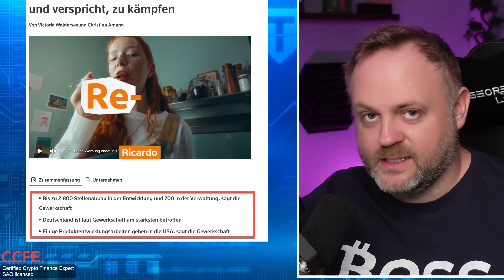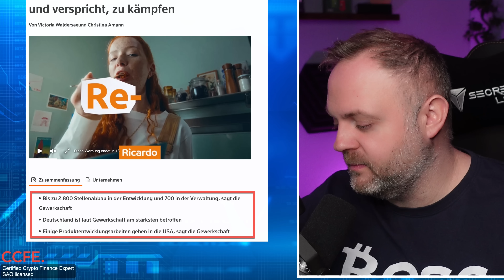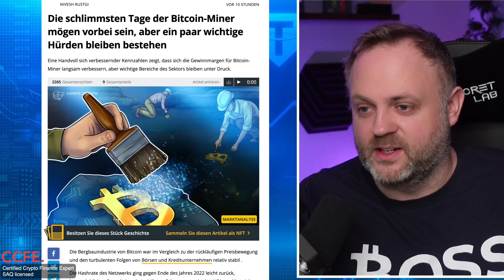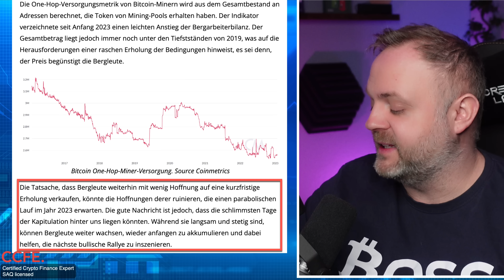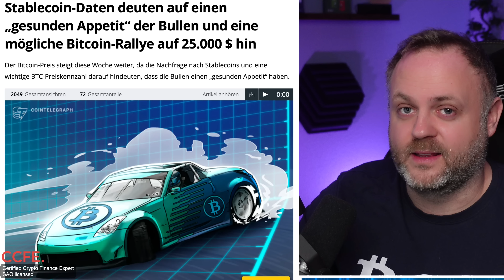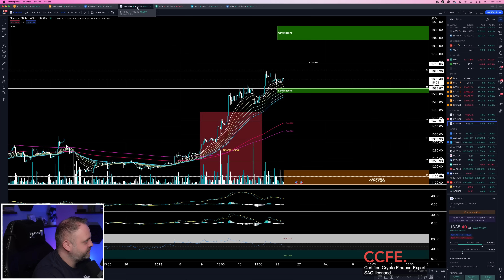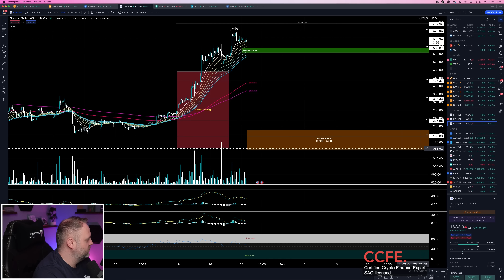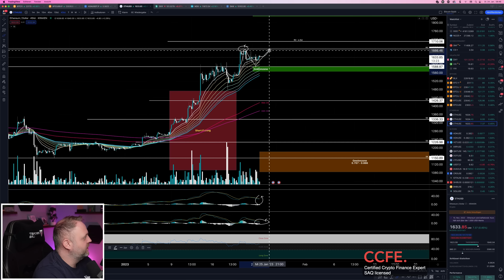Bitcoin & Economy! Rally auf 25K, oder grosser Dump?!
💡 WAR ETWAS UNKLAR? 🧠
In den Kommentaren werden wir dir helfen!

Mit einem Abo und dem Aktivieren der Glocke verpasst du keine wichtigen Infos mehr!

✅ Meine vier Lieblings LowCap Projekte
CrowdSwap – Crosschain Swap einfach, schnell und günstig!
Deutsches Projekt!

TMN Global – Mit Token edel & seltene-Rohstoffe handeln!
Schweizer Projekt! Zertifiziert von der FINMA!

Leandro Lopes ein mal ganz anderes Crypto Projekt dass durch
die Luxus Mode von LL finanziert und gestützt wird
Eine Kundenbindung auf ganz anderem Level:

WeSendit – Blockchain Alternative zu WeTransfer!
Schweizer Projekt!

Bestelle die erste limitierte SwissMade Bitcoin Watch!
Mit dem Code: cryptowinter sparst du 499.-

Video Beschreibung:

Heute im Video schauen wir uns die Economy genauer an.
Wieso interpretieren aktuell die Investoren die Märkte falsch?
Weshalb warnen die Nationalbanken stetig davor? Oder
gibt es keinen Grund zur sorge und wir werden nach der 25K Rally keinen weiteren grossen Dump mehr sehen?

✅  Börsenempfehlungen:

Für Anfänger bis hin zum fortgeschrittenen Trader:
✅ Phemex Ref-Link - Premium Partner zum Traden:

Sehr gut für Spot und CopyTrading!
✅  BitGet! Eine von mir getestete CopyTrading Plattform!

Alternative CopyTrader Plattform!
✅ BingX eine der erfolgreichsten CopyTrade Plattformen im Kryptomarkt!

Hinterfrage immer jedes Investment, welches ich offiziell ankündige und prüfe, ob es mit deinen eigenen Interessen harmonisiert. Jedes Investment hat auch seine Risiken, somit muss dir bewusst sein, dass mit jedem Investment insbesondere im Kryptomarkt, was als Hochrisiko Investment eingestuft wird, auch deinen Einsatz verloren gehen kann. Deswegen erstelle immer ein eigenes Profil und betreibe selbstständig Research.

+ + + + + KAPITEL + + + + +

00:00 Intro und diverse Infos
03:00 Fear & Greed Index und diverse Infos
03:14 NIKKEI legt weiter zu, andere Börsen in Asien geschlossen
04:31 Stellen abbauen sagt die Gewerkschaft und verspricht zu kämpfen
08:33 Gemeni streicht weitere 10% des Personals
09:26 Infos zu Crypto.com
10:05 Infos zu Genesis
12:03 BTC News und allgemeine Infos
17:31 US-Dollar Index 4h Chartanalyse
19:38 Nasdaq 4h Chartanalyse
21:21 DAX 4h Chartanalyse
22:10 BTC CME Futures Chartanalyse
23:10 BTC 4h Chartanalyse
25:49 Cardano 4h Chartanalyse
26:51 ETH 4h Chartanalyse